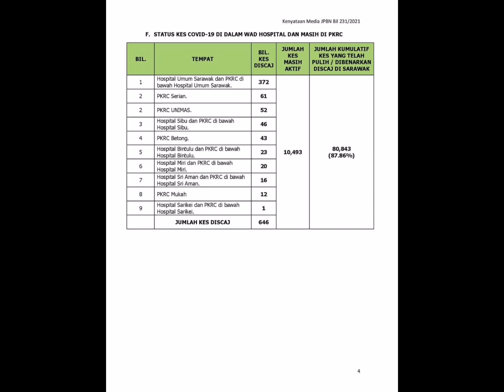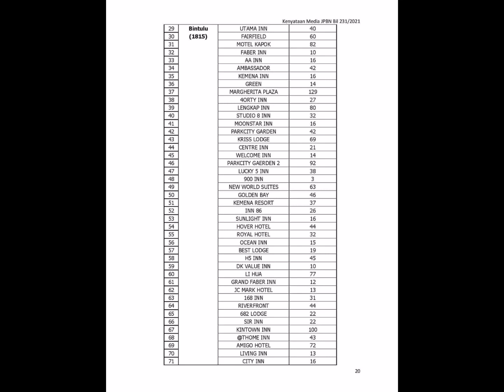1206 kes baharu covid-19 di Sarawak pada 19 Ogos 2021